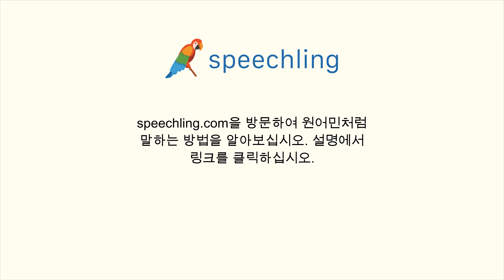독일어로 "다양한" 말하는 법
남자 목소리 :
verschieden

여성 목소리 :
verschieden

남성 음성 번역 :
다양한

여성 음성 번역 :
다양한